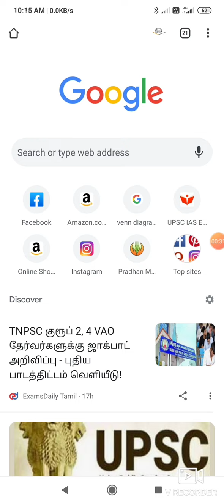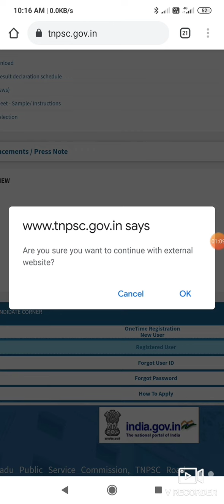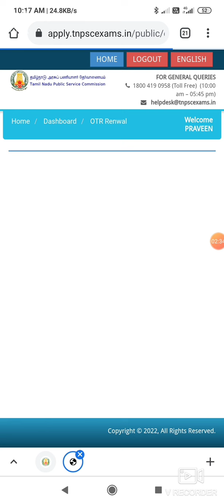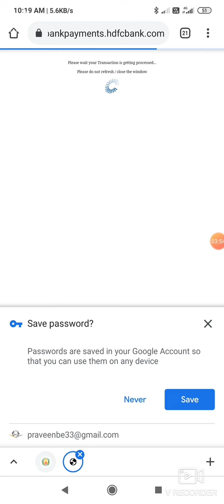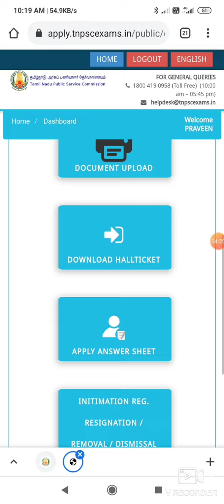TNPSC NEW UPDATE/ONE TIME REGISTRATION RENEW AADHAR DETAIL.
how to register aadhar detail in tnpsc
renew aadhar detail
tnpsc
group1
how to enter aadhar detail